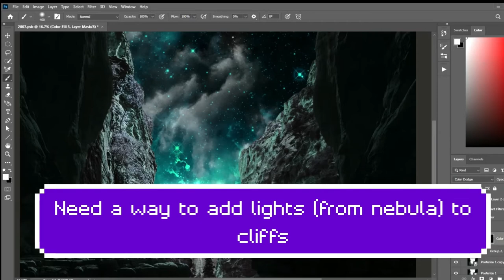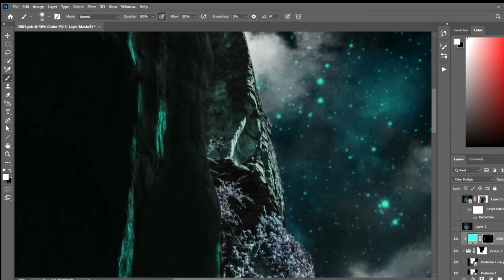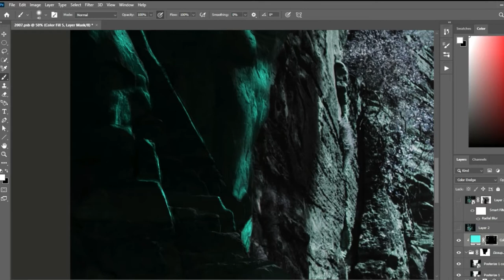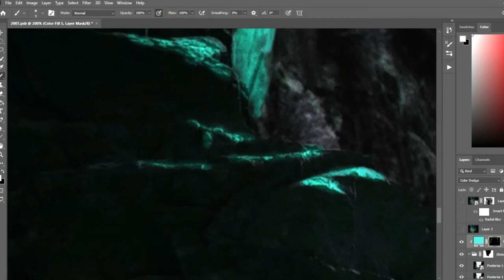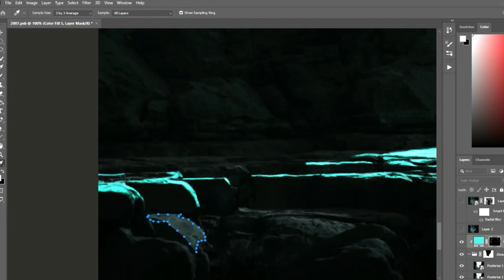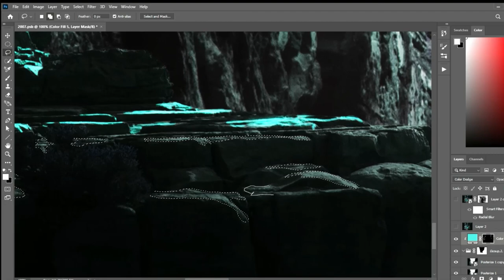Progressive problem solving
Each piece has requires some problem solving during its creation